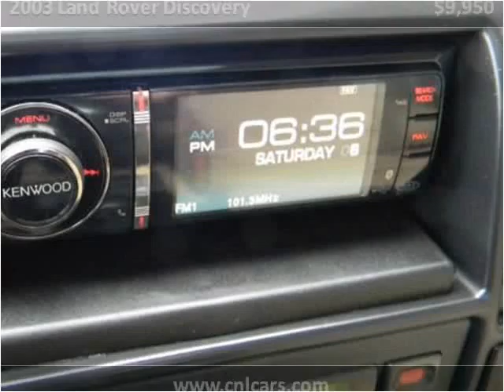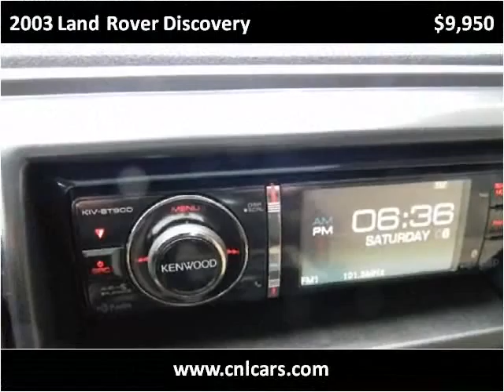2003 Land Rover Discovery Used Cars Louisville KY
This 2003 Land Rover Discovery is available from Craig and Landreth Cars - Fern Creek.